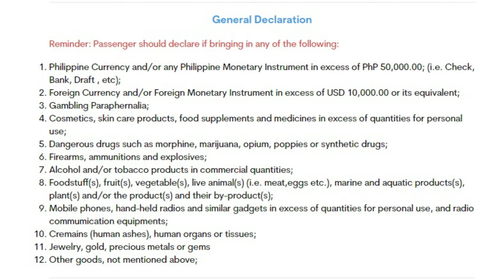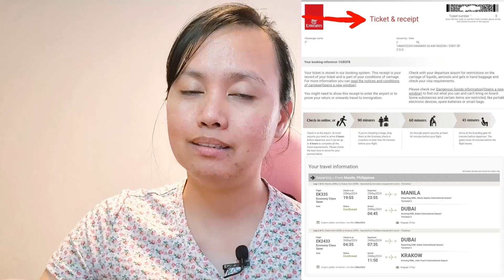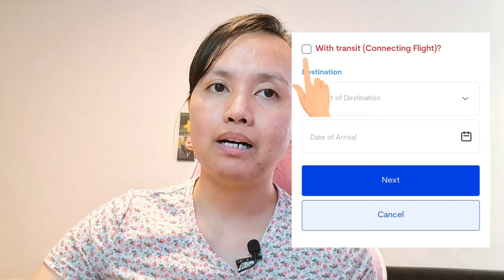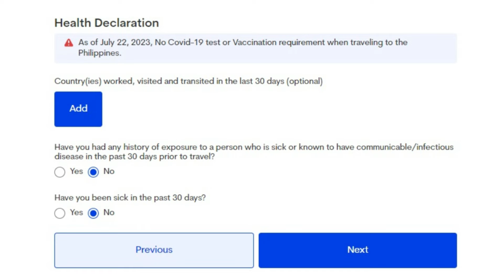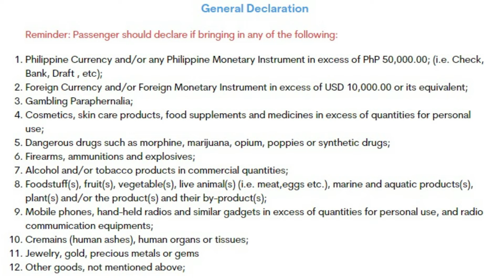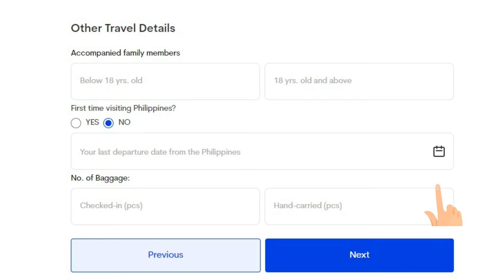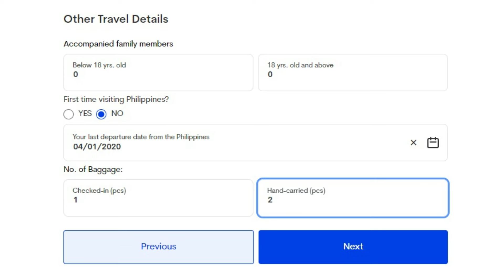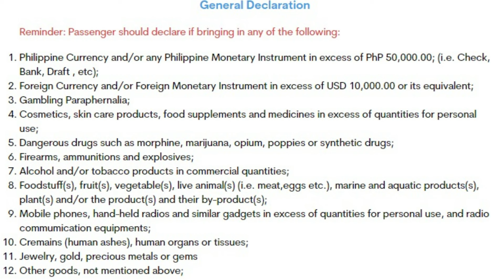eTravel Update 2024 - Customs Baggage & Currency Declaration